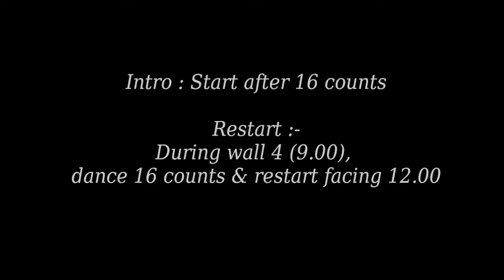Standing On The Edge by Winnie Yu. line dance (20/7/2011)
Choreographer : Winnie Yu, DancePooh (Jul' 2011)
Descriptions : 32 count - 4 wall - High Beginner level line dance
Intro : Start after 16 counts
Restart : During wall 4 (9.00), dance 16 counts & restart facing 12.00
Ending wall : End of wall 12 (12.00), dance 8 counts + 1 (pose)